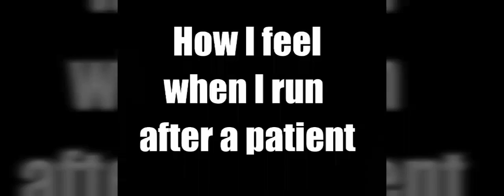doctor chasing patient funny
to all hosptial doctors and guards